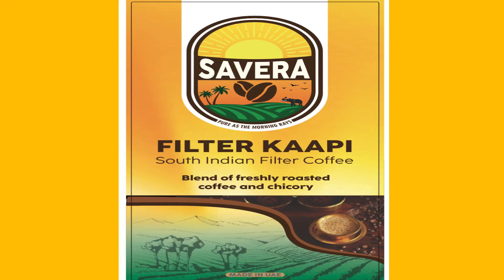Varnam :Karunimpa, Siddhi vinayakane, Ninnu Vina Marigalada- Vocal: Abhishek Ravishankar ,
Vocal : Abhishek Ravishankar
Place:Spring Dale School Dubai

song1 : Varnam :Karunimpa
Raga:Sahana
Talam:Aadi
Composer : Thiruvotriyur ThiyagaIyer

song 2: Siddhi vinayakane
Raga:kalavati
Talam:Aadi
Composer : Kavi Kunjara Bharathi

Song 3 : Ninnu Vina Marigalada
Raga:Reethigowla
Talam:Rupakam
Composer : Syama Sastri

Violin: Veena Santhosh
Mrudangam: Arun Anand Visvanath